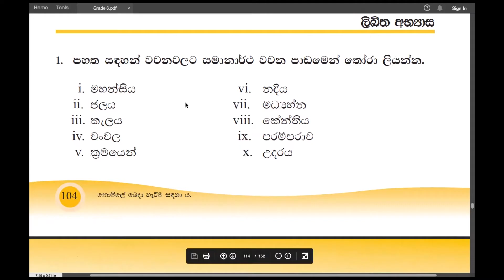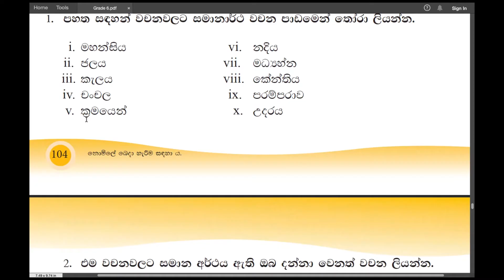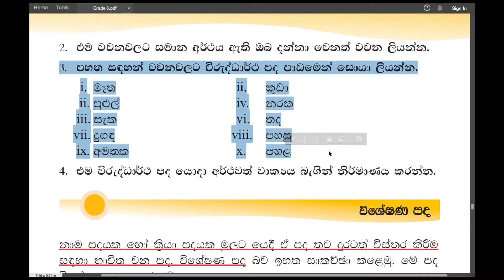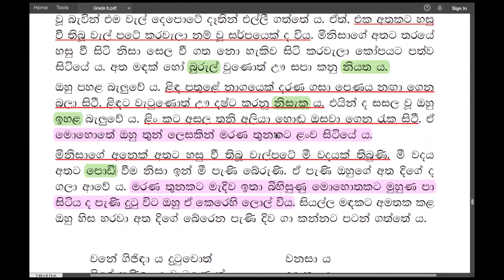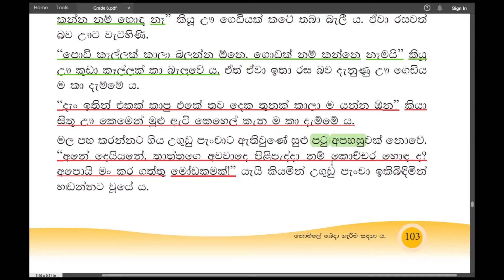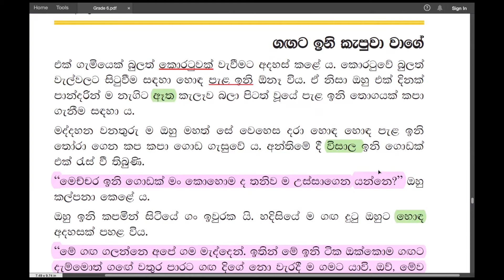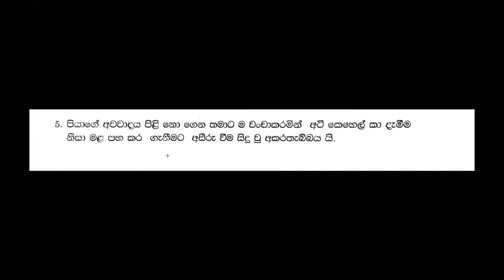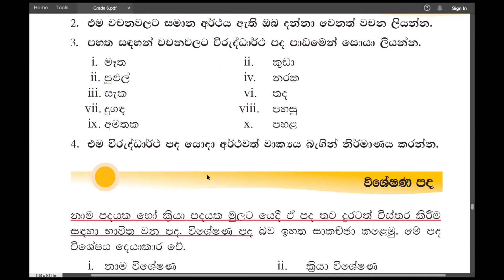Grade 6 සිංහල | මරණ තුනක් ඇති මිනිසෙක් පැණි කෑ ය - ලිඛිත අභ්‍යාස | Likhitha Abhyasa